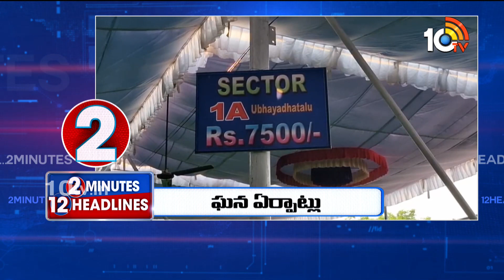2 Minutes 12 Headlines | Srirama Navami | Bhadrachalam | Ayodhya Ram Mandir | CM Jagan | 10TV News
2 Minutes 12 Headlines | Srirama Navami | Bhadrachalam | Ayodhya Ram Mandir | CM Jagan | 10TV News

10TV is one of the Largest Content producing Telugu News Channel in Telugu States. Its one of the leaders in the production and broadcasting of un-biased and comprehensive news.
10TV offers round the clock coverage of latest breaking news and unique mix of news bulletins, current affairs and Entertainment programmes.
10TV Youtube Channel offers Latest News from Telugu States, Politics, Entertainment, Health, Sports Lifestyle, Devotional, National News, International News and lot more.!

హాయ్,
10టీవీ యూట్యూబ్ చానల్‌కి స్వాగతం. 10టీవీలో ప్రసారమయ్యే కథనాలతో పాటు ఆసక్తికరమైన మరెన్నో అంశాలను 10టీవీ యూట్యూబ్ చానల్లో మీకు అందిస్తాం. మా వీడియోలలో మీకు నచ్చిన వాటిని మాకు తెలియజేయండి. అలాంటి మరిన్ని కథనాలను మీకు అందించేందుకు ప్రయత్నిస్తాం. నచ్చిన వీడియోలను మరింత మందికి షేర్ చేయండి. చానల్‌ను సబ్‌స్క్రైబ్ చేయడం మరిచిపోకండి. ధన్యవాదములు.!